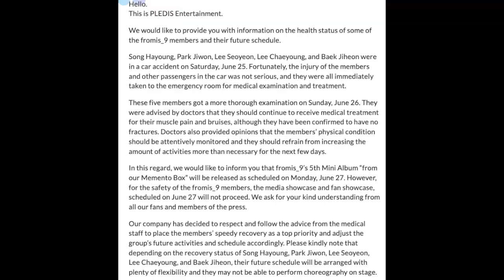BREAKING: FROMIS_9 MEMBERS INVOLVED IN A CAR ACCIDENT!